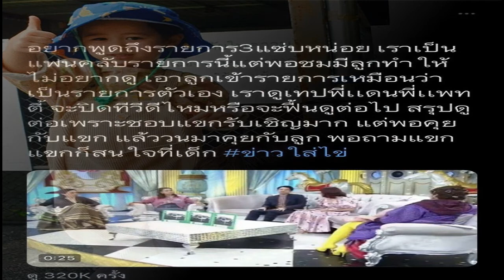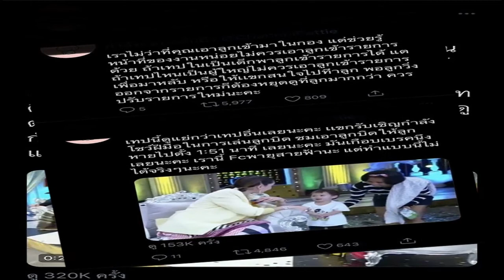ช็อกโลก! เมสซี แจ้งบาร์ซ่าขอย้ายทีมซัมเมอร์นี้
สื่อแดนกระทิงดุ ตีข่าวสุดช็อกแฟนบาร์ซ่า เมื่อระบุว่า ลิโอเนล เมสซี่ นักเตะระดับโคตรซุเปอร์สตาร์ประจำทีม ได้แจ้งเรื่องเพื่อขอย้ายทีมแล้ว และยืนยันว่าขอย้ายทีมในตอนนี้ทันที

รายงานจากสื่อที่เชื่อถือได้ อย่าง Sport.es รายงานว่า หัวหอกกัปตันทีมบาร์เซโลน่า ได้เปิดอกคุยกับ โรนัลด์ คูมัน กุนซือคนใหม่ ก่อนที่จะแจ้งกับ "โจเซป มาเรีย บาร์โตเมว" ประธานสโมสร เมื่อวันอังคารที่ 25 สิงหาคม ที่ผ่านมา ว่าเขาต้องการย้ายออกจากทีมในเวลานี้